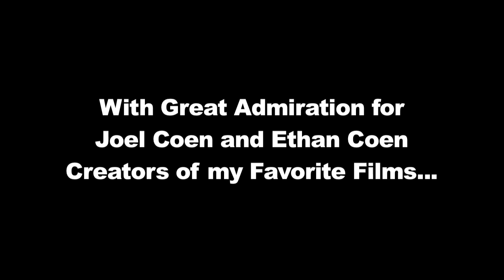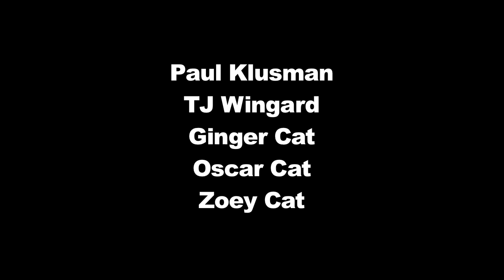O Brother, Where Art Thou? With Cats.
An interpretation of the restaurant scene from what is just about my all-time favorite movie, "O Brother, Where Art Thou?" by the genius Coen Brothers. Our version has cats.